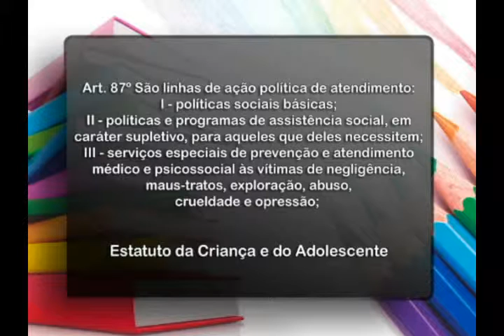EducAção: Games2 (bloco 1)